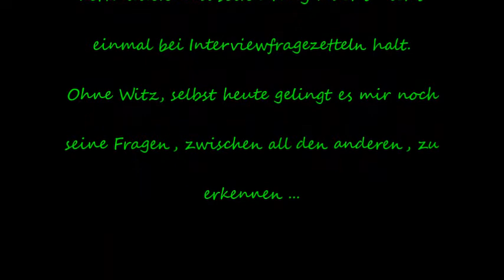Finde das Einhorn in der goldenen Box (Andreas Suchanek)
Drei Fragen, drei Antworten. Auf der Phantastika 2017 lerne ich Julia Bohndorf kennen. Es wird ein lustiges Zusammentreffen. Schaut doch mal rein :)